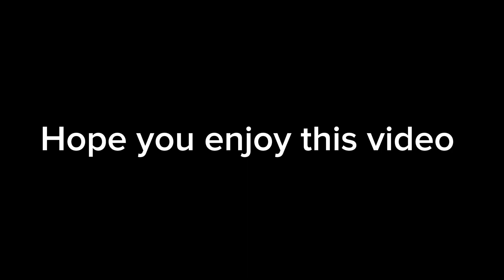NOOB vs PRO vs HACKER | Impossible Shots😍 Part - 2 | DANISH 8BP YT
Hope you guys have enjoyed 🙂